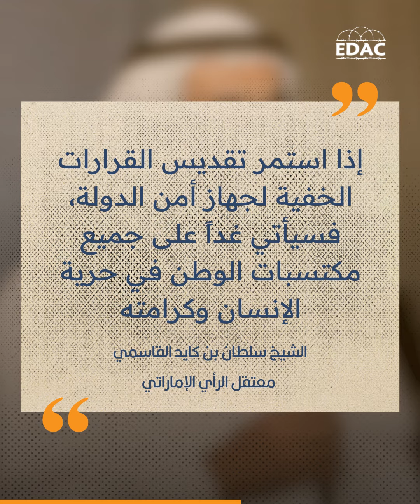ما مصير الشيخ سلطان بن كايد بعد 12 عاما لاعتقاله في الإمارات!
من الإصلاح والتوعية الاجتماعية إلى السجون الانفرادية الإماراتية.. مصير مجهول للشيخ  سلطان بن كايد القاسمي، أبرز رموز النخبة التربوية، في الذكرى 12 لسجنه